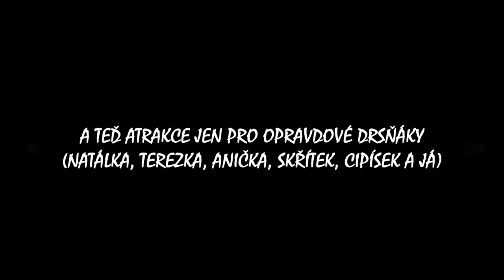344.výprava VELKÝ OSEK - POUŤ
Deštivá pouť, galaktické transporty a jiné radovánky.